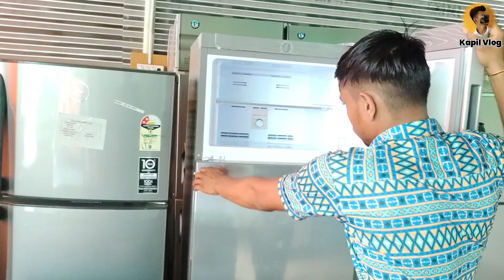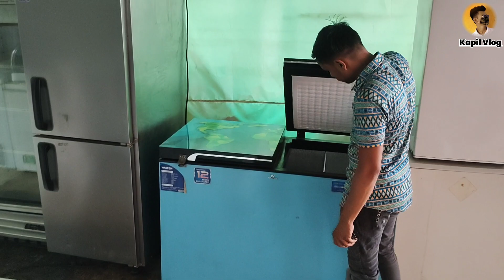ALANG MARKET:-सबसे सस्ता डीप फ्रिज ||Wholesale Market in Gujarat || ₹18,000 Only😱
🌍   ADRESS   🌍

GUJARAT. DIS :- BHAVNAGAR. ( ALANG MARKET..

            💠  MOBILE NUMBER  💠

5️⃣ 𝗪𝗵𝗼𝗹𝗲𝘀𝗮𝗹𝗲 𝗧𝗮𝗱𝗽𝗮𝘁𝗿𝗶 𝗠𝗮𝗿𝗸𝗲𝘁 𝗜𝗻 𝗔𝗹𝗮𝗻𝗴  𝗕𝗲𝘀𝘁 𝗤𝘂𝗮𝗹𝗶𝘁𝘆 𝗧𝗮𝗱𝗽𝗮𝘁𝗿𝗶  𝗔𝗹𝗮𝗻𝗴 𝗠𝗮𝗿𝗸𝗲𝘁

● Alang market
● Wholesale market
● Sabse sasta Deep Freezer
● kapil vlog
● Wholesale market in Gujarat
● Deep Freezer ice problem
● deep Freezer not colling
● deep fridge  price
● deep Freezer Gas Charging

                       《 TAG 》